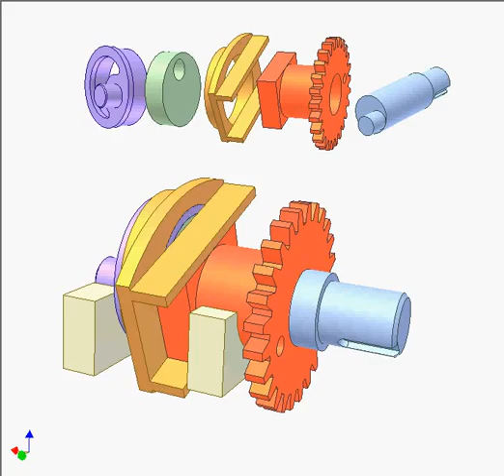Kite mechanism 7